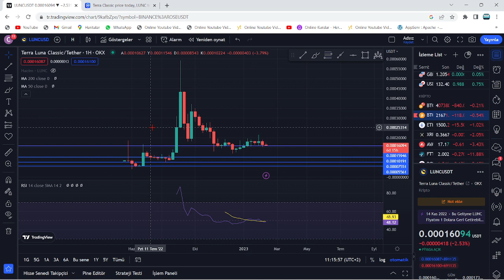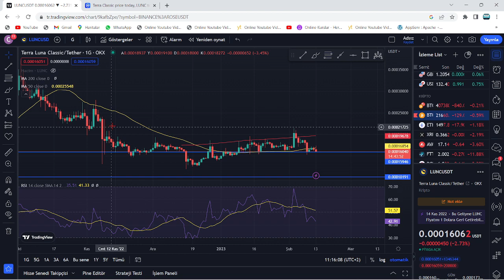LUNC COİN'DE BİR KAÇ GÜN İÇERİSİNDE...!🚀LUNC HAFTALIK KAPANIŞ YAPTI, YENİ HAFTADA NELER BEKLENİYOR?🔥